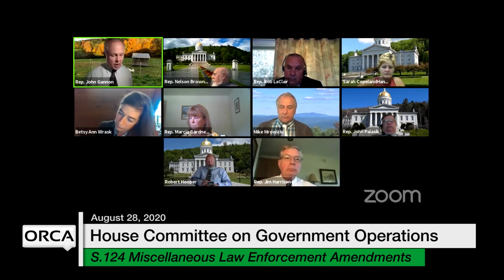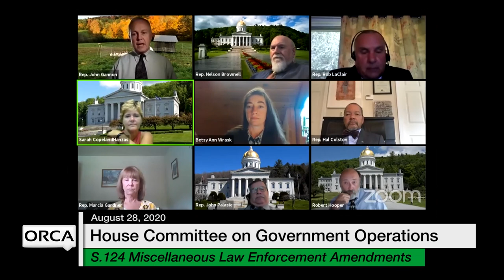Vermont State House - S.124 Miscellaneous Law Enforcement Amendments 8/28/2020